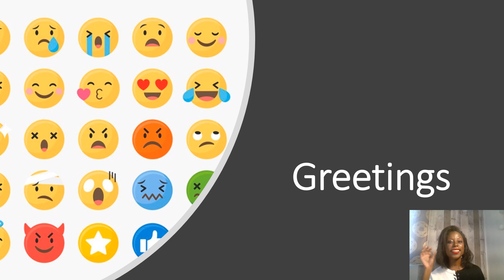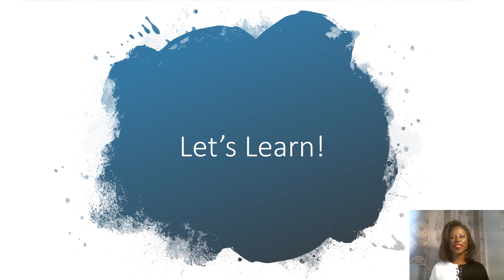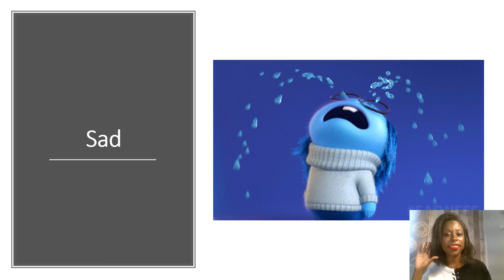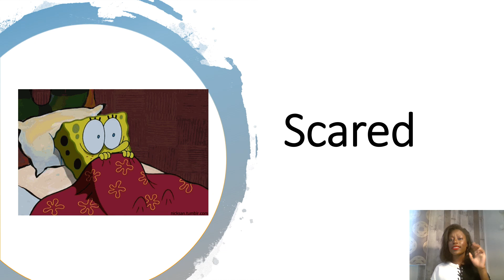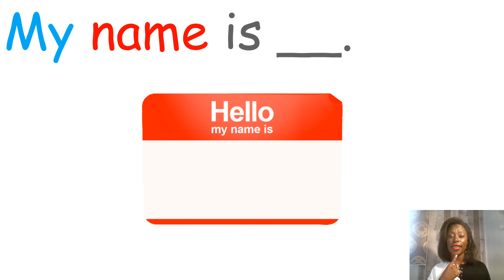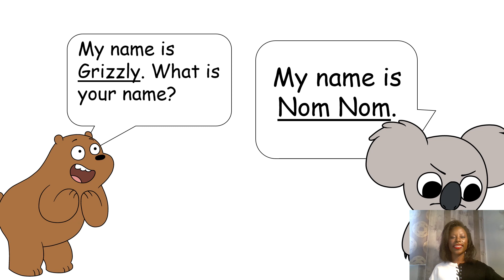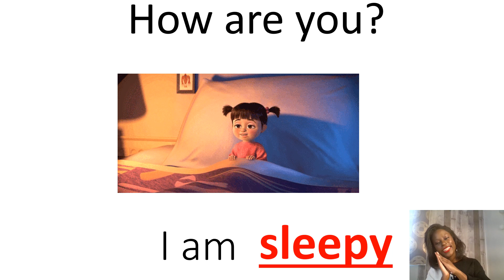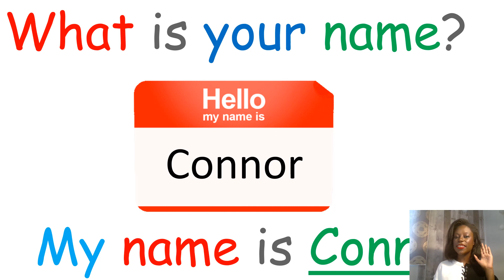Greetings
Learn to answer "how are you?" "what is your name?" "How do you spell it?"

Some materials used are from korshare.com